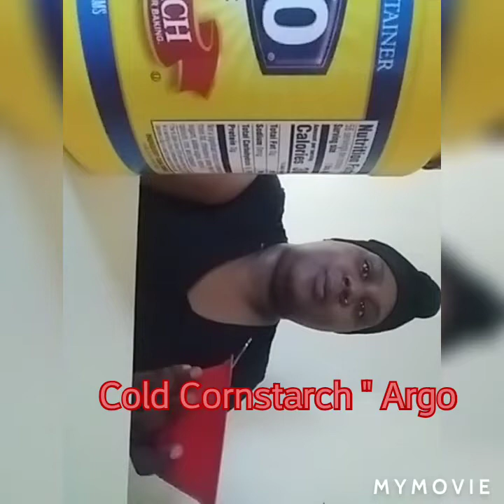Cold Powder " Video Request🤤🤤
May god bless each and everyone🙏🙏